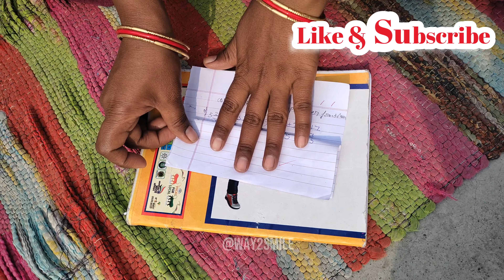How to make English 3D alphabets from paper?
•If You Like 👍 A My Videos Like👍, Share💌, Comment.

And stay healthy, happy and enjoy every moment of your life❤️❤️❤️